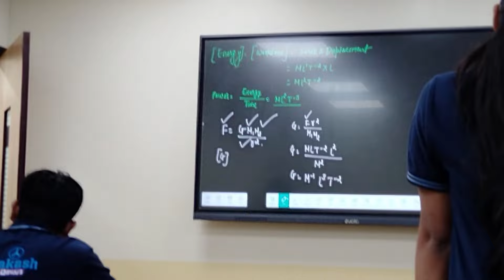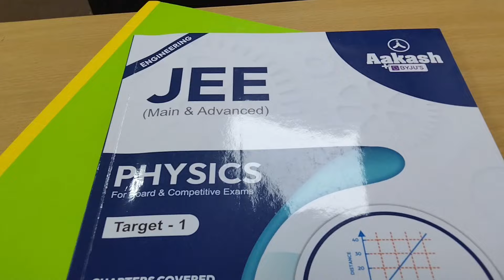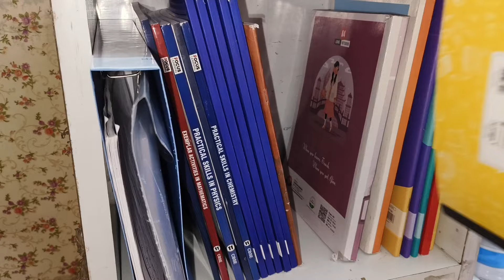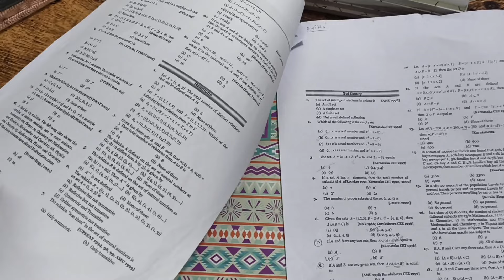Hectic 10 Hours Coaching as a JEE Aspirant📚| 11th Grader Managing School and coaching |Anika Sharma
About Me 🐻

My Name ?
Anika Sharma 👀

My Age ?
15 years old 👀

My Hobbies ?

Science 👀